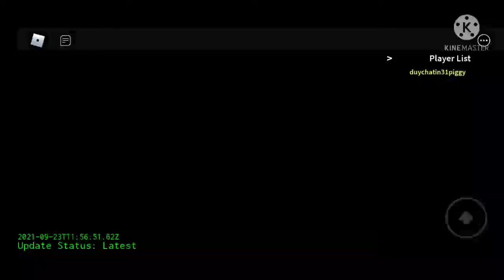Unnamed Power Core - Freezedown